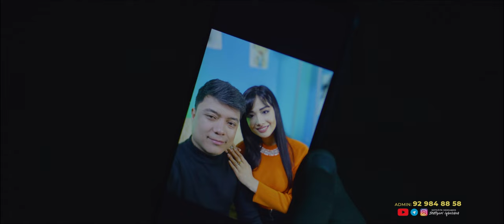Ихтиёри Икболшох - Баргард (Премьера клипа, 2024) | Ikhtiyori Iqbolshoh - Bargard | 4k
Ба канал обуна шавед.